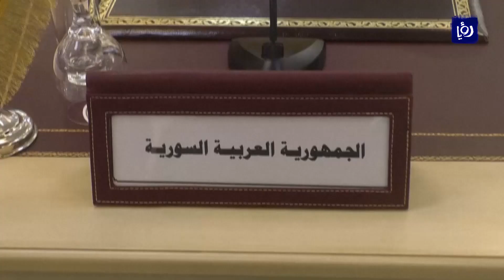وزراء الخارجية العرب يؤكدون رفضهم سيادة الاحتلال على الجولان (29-3-2019)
شارك وزيرُ الخارجية وشؤون المغتربين أيمن الصفدي في اجتماعِ وزراءِ الخارجيةِ العرب التحضيري للقمة العربيةِ التي ستعقدُ في تونس.